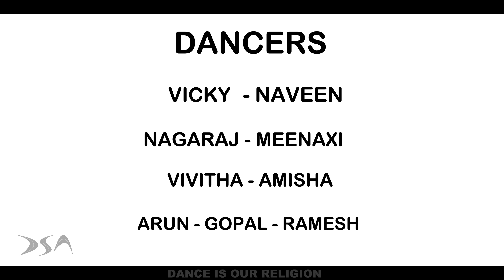YEH PENNEY | High On Love | Pyaar Prema Kaadhal | DSA DANCE COMPANY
DSA DANCE COMPANY
DANCERS PARADISE